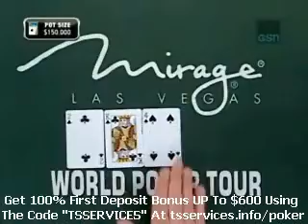World Poker Tour S06 Ep01 Mirage 16